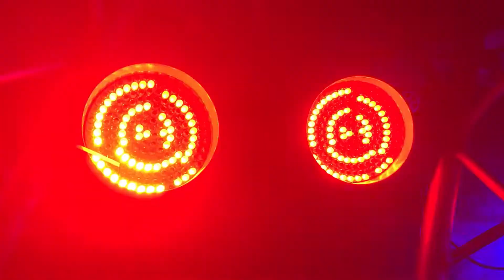Firefly - Jim Yosef - No Copyright Sound - Free to Download